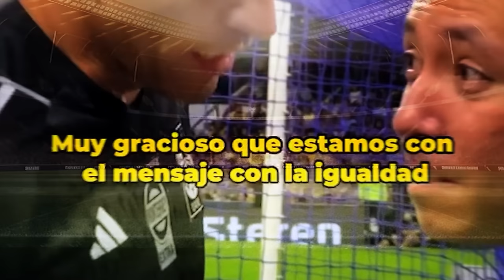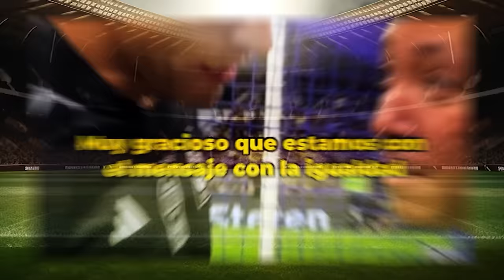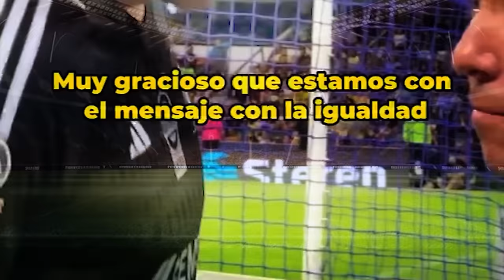¡EXPLOTA VS TELEVISA! NAHUEL GUZMÁN DENUNCIA H0M0FOB1A DE AFICIÓN DEL AMÉRICA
Nahuel Guzmán nuevamente es tendencia nacional, ahora por haber reclamado distintos insultos en plena transmisión de TUDN, algo que en televisión curiosamente no se vio, pero que ahora, esto ha generado distintas polémicas por el origen de donde vienen esas presuntos ataques.